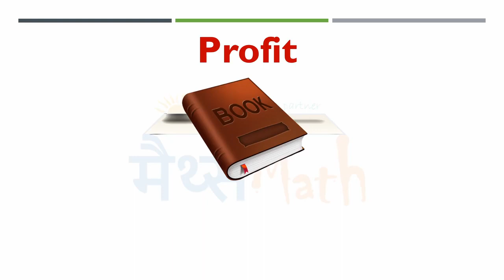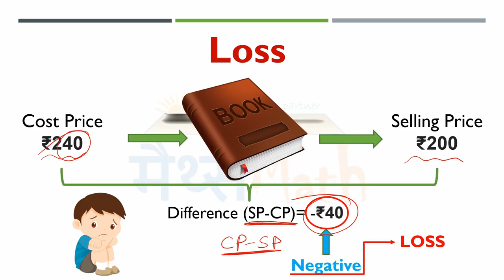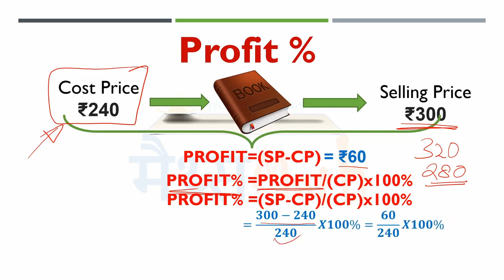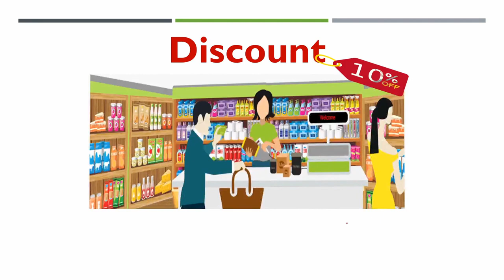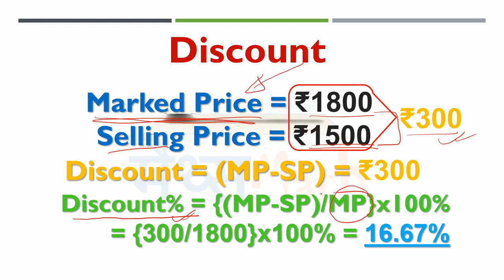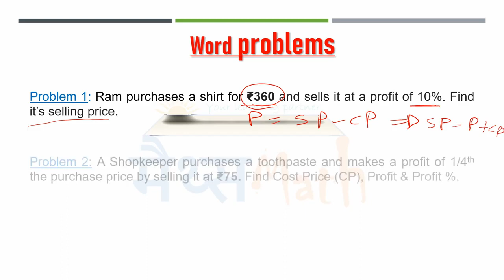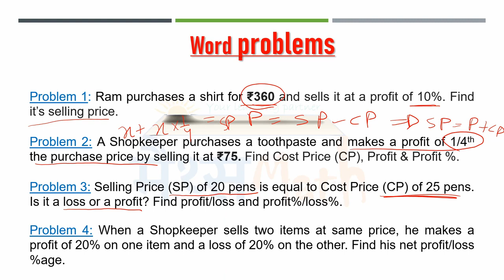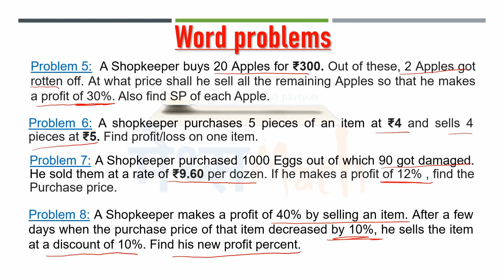Profit and Loss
Udit Sharma